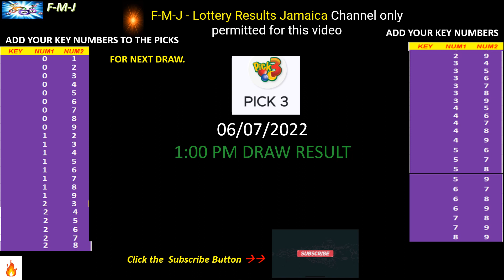Cash Pot, Pick 3 and Pick 4 1:00 pm draw for July 06, 2022 how to play